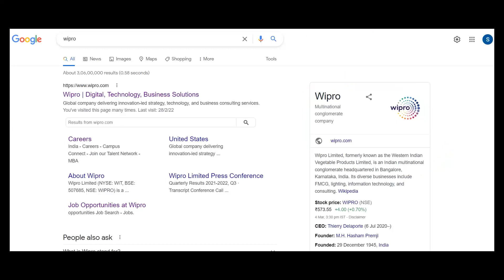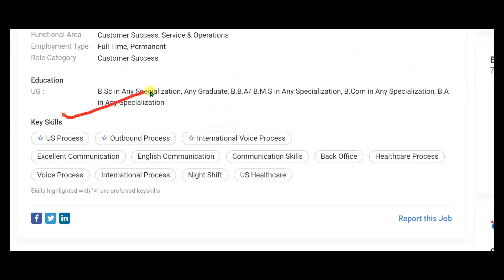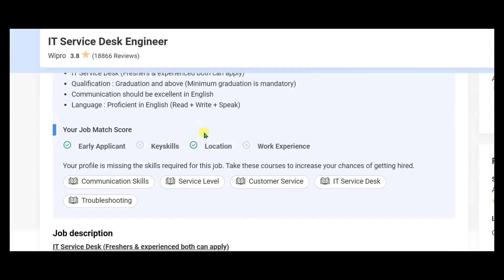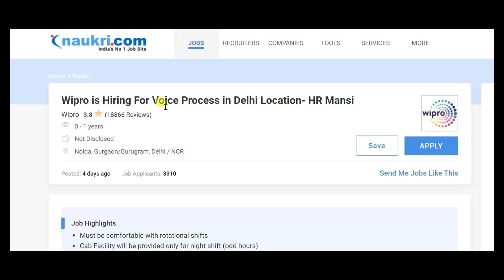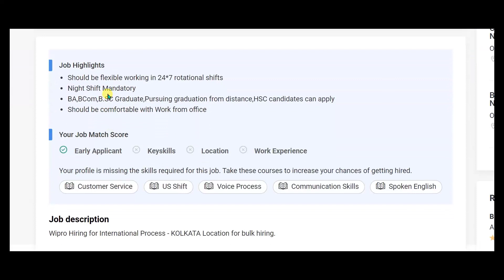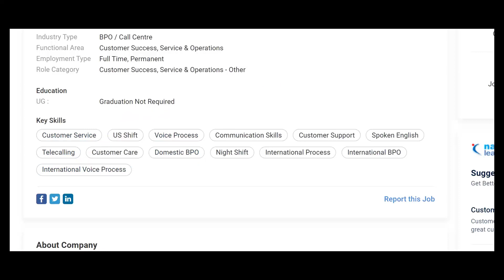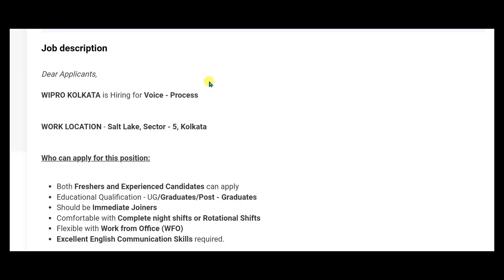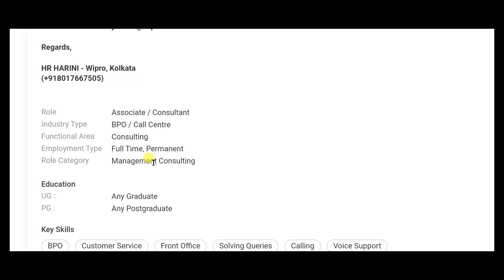Wipro recruitment 2022/diploma/BE/B.Tech/Graduate/Smart Jobs/latestjobs/noidajobs/privatejob/btsejob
(Join telegram channel for cover letter/ More jobs update)